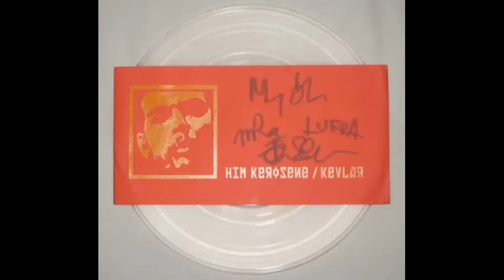Him Kerosene - 'Shower Of Sparks' (1999)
This golden nugget of noise-pop come courtesy of Him Kerosene c. 1999 - it only ever appeared on a split "7 with KVLR:

HK hail(ed) from the town of Luleå in northern Sweden (Pop. 47,000) &, given the incestuous nature of the area, shared duties in a couple of other bands - most notably: singer-guitarist Niklas Quintana & drummer Tomas Turunen were an integral part of the line-up in the final 3 releases by Breach ('Venom', 'Godbox' & 'Kollapse') & went on to form The End Will Be Kicks. HK, in it's earliest incarnation, also featured Kristofer Åström & Pelle Gunnerfeldt of Fireside. Niklas also featured in the punk outfit Apesex c. 1991 alongside Gunnerfeldt & Mattias Alkberg of The Bear Quartet. (Side Note: Gunnerfeldt is one of my favourite human beings alive, check out all the amazing albums he's worked - he won a Grammi for his production work with The Hives. This deserves a separate post).

Anyway, fantastic band, fantastic song.

"You know what you gotta do: Nuke 'em, Nuke 'em!"

& check out my blog for further fanboy ramblings about Swedish indie rock